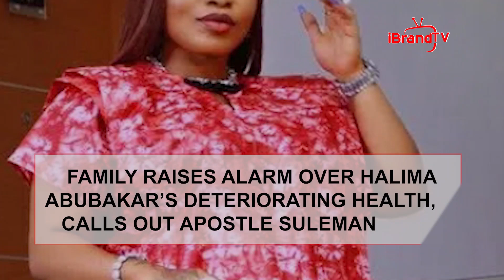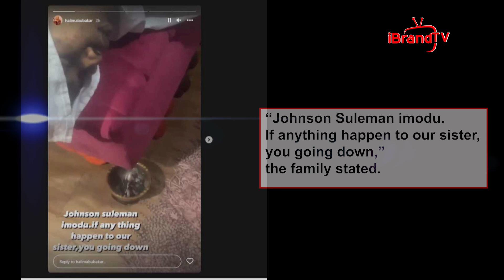FAMILY RAISES ALARM OVER HALIMA ABUBAKAR’S DETERIORATING HEALTH, CALLS OUT APOSTLE SULEMAN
The family members of Nigerian actress, Halima Abubakar, have called out the Founder of Omega Fire Ministries International, Apostle Johnson Suleman, over the thespian’s deteriorating health.

Since her return to Instagram after weeks of absence, the actress has levelled several allegations against the cleric and her colleague, Shan George.

She accused George of working hand in hand with Suleiman to cover up blogs and make her a liar.

The actress has since been bedridden.

In a post on Abubakar’s Instagram story, the family members asked the cleric to stay away from her.

They also threatened to expose Suleman if anything happens to the actress.

“Johnson Suleman imodu. If anything happen to our sister, you going down,” the family stated.